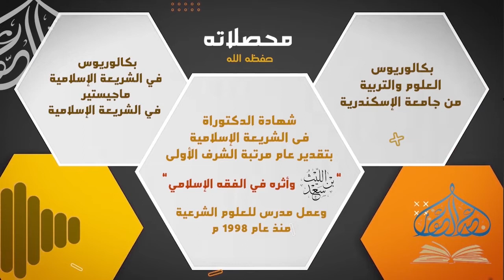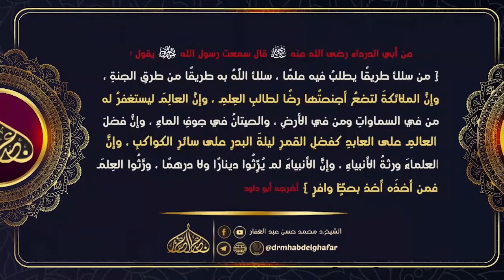مصنف عبد الرزاق 23 7 2022